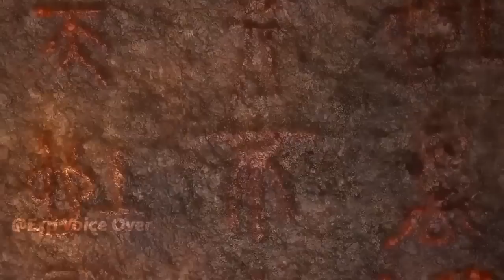Jade Dynasty Season 2 Episode 2 Explained In Hindi/Urdu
Jade Dynasty Season 2 Episode 2 Explained in Hindi | Jade Dynasty Season 2 Explained in Hindi

Movies explained
new anime series explained in hindi
miss voice over btth season 6 explained
miss voice over soul land
anime oi perfect world explained
movies explained in hindi
Battle through the heavens Sub indo
Btth Season 6 Episodes 67 in Hindi
Battle Through The Heaven Season 6 episode 67 sub english
Jade Dynasty Anime explained in hindi
Jade dynasty Season 2 Ep 2 Explained in Hindi
jade Dynasty anime Season 2 episode 2 Hindi
Jade Dynasty Season 2 explained in hindi
Perfect world ep 128 explained in Hindi